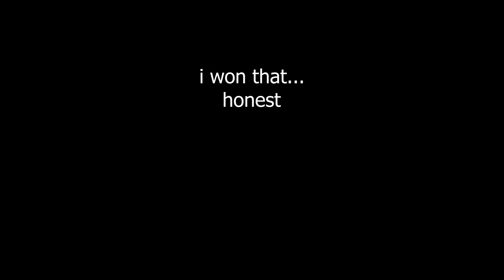Infinite Plate Glitch In Warzone...(I RAGE)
honestly don't know what to say about this game now...